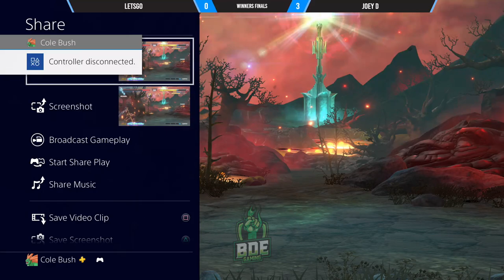Whiff Punish Weekly at Gameworks in Schaumburg! (2/19/2020)